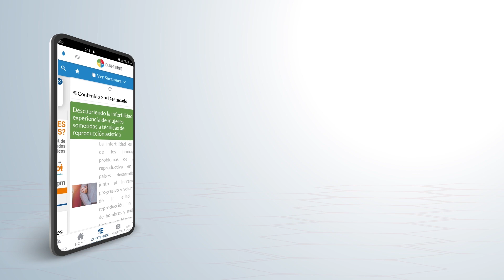Etiología transmisible de hemorragias intracerebrales espontáneas asociada a transfusión sanguínea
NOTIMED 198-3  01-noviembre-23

De acuerdo con un estudio de cohorte retrospectiva realizado en Dinamarca y Suecia, la hemorragia cerebral espontánea podría tener un agente etiológico transmisible mediante transfusión sanguínea, asociado a la angiopatía amiloide cerebral.